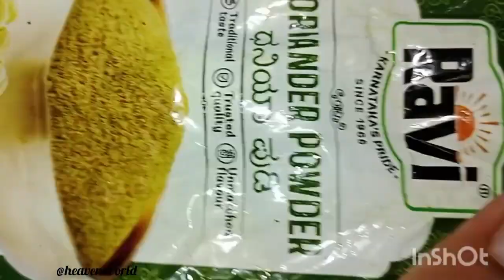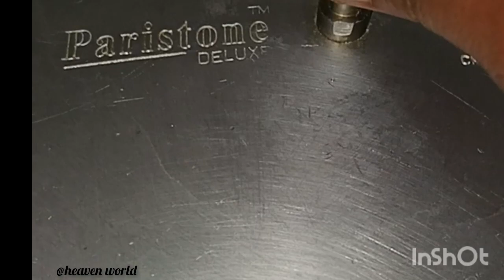Simple chicken biryani recipe,nonveg recipes,